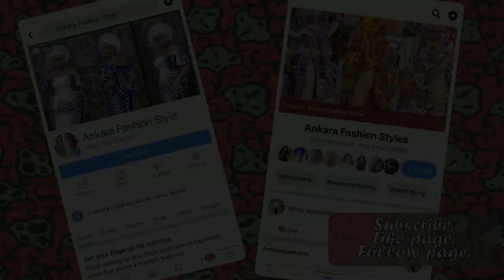2022 Latest Unique Ankara Dresses; 1000+ Newest Unique Ankara Styles Dresses For African Queens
2022 Latest Unique Ankara Dresses; 1000+ Newest Unique Ankara Styles Dresses For African Queens.